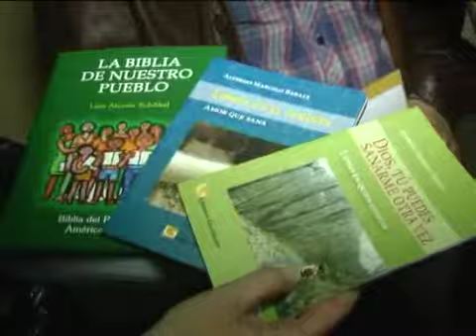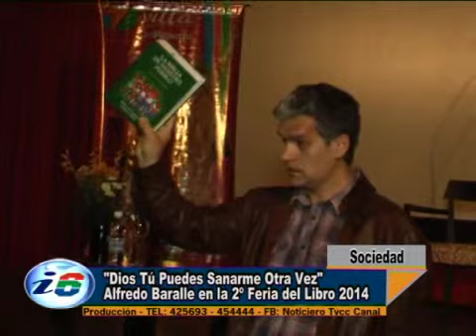2º FERIA DEL LIBRO - SAB 4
MARCELO BARALE PRESENTO SU LIBRO: "DIOS TU PUEDES SANARME OTRA VEZ"